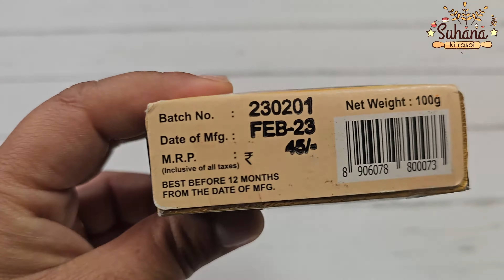Tingle Ice Cream Mix Powder Chocolate Flavour Recipe | टिंगल मिक्स पाउडर से बनाएं टेस्टी आइसक्रीम 👌😋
हेलो फ्रेंड्स! आज मैं टिंगल आइसक्रीम मिक्स पाउडर चॉकलेट फ्लेवर से  टेस्टी आइसक्रीम की रेसिपी बनाना शिखाउंगी। यह बहुत ही आसान रेसिपी है। वीडियो को पूरा देखे और लाइक करना न भूले।

बहुत बहुत धन्यवाद। Tingle Ice Cream Mix Powder Chocolate Flavour Recipe